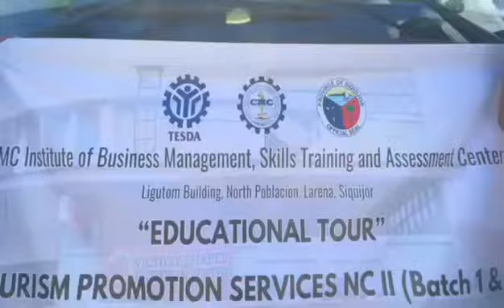The beauty of Siquijor